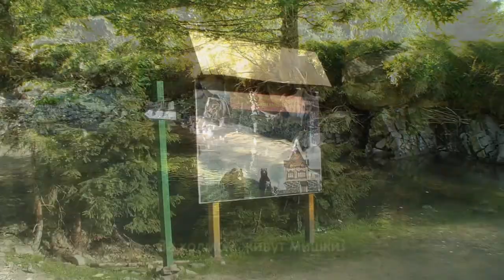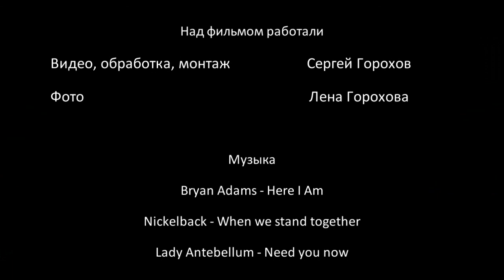Карпаты Здесь начинается Европа (велопоход)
Велопоход по Украине осенью 2012.
Трек (реальный маршрут совпадает с этим на 95-97%)